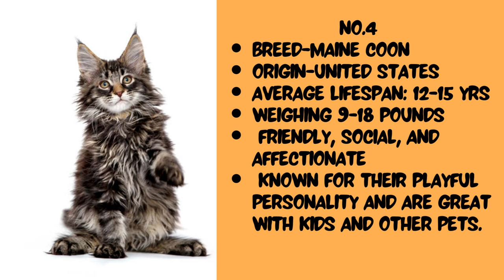cat breeds | cat breeds video cats popular cat breeds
In this video, we'll be exploring various cat breeds and their distinct characteristics. From luxurious Persians to playful Bengals, get ready to meet feline friends with different personalities and traits. Whether you're a cat lover or just curious about these adorable creatures, this video is for you! Let's dive in and discover the fascinating world of cat breeds!
 videoscat soundcat tvcat carecat behaviorcat behavior explainedpet travelcatspopular cat breedsfunny catfunny catscat funfun cat